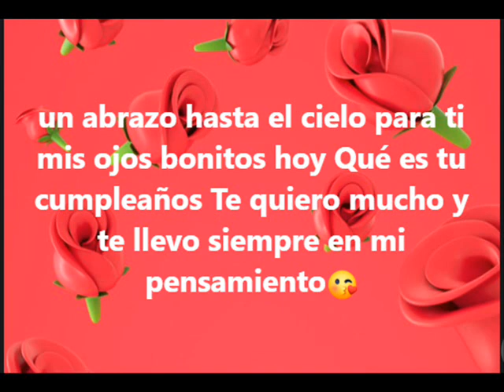Javier Solis Tomate una Copa